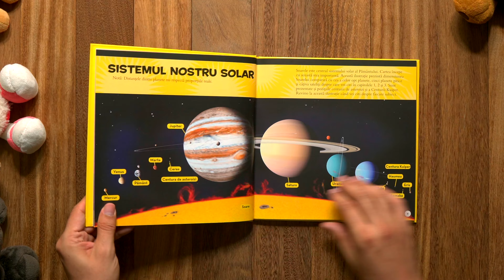Prima mea carte despre cosmos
Prima mea carte despre cosmos, Editura Litera